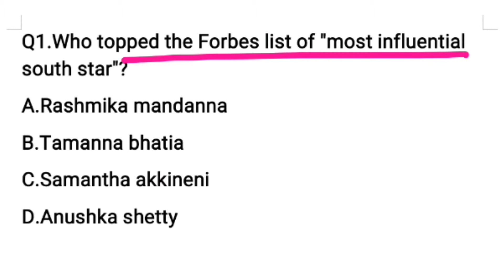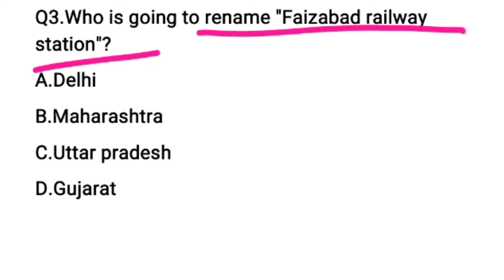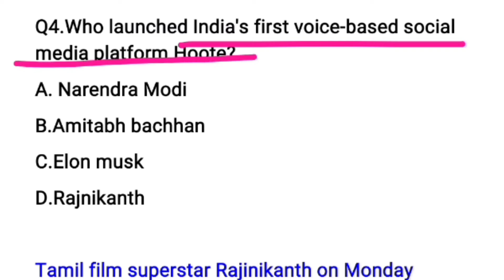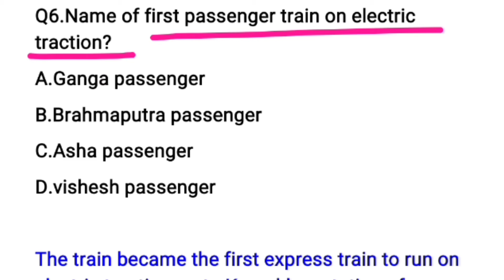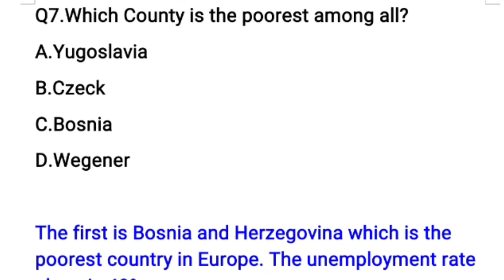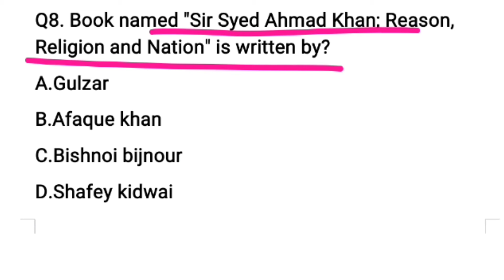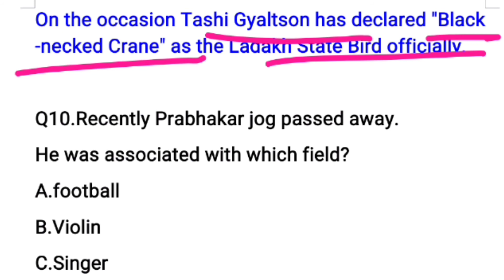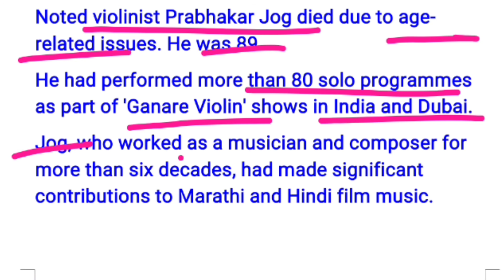22 November || Today's current affairs || Daily current Affairs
Railway NTPC, UP POLICE SI, SSC GD, HSSC, SC CGL, Himachal pradesh civil services, Indian navy, Banking exams...

If you are preparing for any one of them, This video is for you.

So don't skip any question, watch the video till end.

Tackle exams with saima, Today's current affairs, Daily Current Affairs,

This channel covers questions related to entrances and competitive exams.